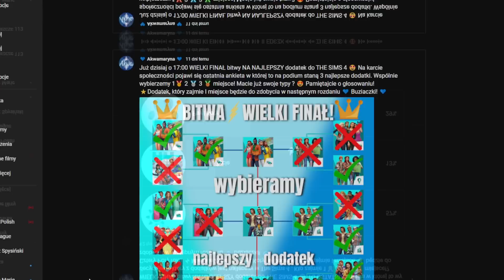ROZDANIE dodatku🍁To koniec? 💔| Generacja DUCH | Odc 5 | Liceum Potworów | THE SIMS 4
💙 Wyróżnij swój komentarz, kliknij PODZIĘKUJ i postaw mi kawusie 🐟 ROZWIŃ OPIS ! 👇

🔷 ROZDANIE:
Tylko 1 wybrana osoba zdobędzie DODATEK Cztery pory Roku do The Sims 4 (klucz do origin)

🔷 ZADANIA są podzielone na dwie platformy 🔷

• Zaloguj się w YouTube na komputerze
• W prawym górnym rogu kliknij swoje zdjęcie profilowe
• Kliknij Ustawienia
• W menu po lewej stronie wybierz Prywatność.
• Włącz lub wyłącz opcję - Zachowaj moje subskrypcje jako prywatne

✅ 2. Napisz komentarz "Biorę udział w rozdaniu"

Zadania INSTAGRAM
✅ 1. Zaobserwuj mój profil na Instagramie
✅ 2. Znajdź post z wybranym zdjęciem (znajdziesz je w filmie)
✅ 3. Skomentuj zdjęcie "Biorę udział w rozdaniu + dopisz nick z Youtube"

📋DATY:
Rozdanie zaczyna się od publikacji filmu
Koniec 17 października o północy !

📋WYNIKI:
18 października  post na Instagramie
między godziną 16.00 a 22.00

💙 POWODZENIA 💙

🔷 Rozdziały
00:00 Wstęp
00:10 Rozgrywka cz 1
12:01 ROZDANIE Cztery Pory Roku THE SIMS 4
12:51 Rozgrywka cz 2
30:35 SCENKA